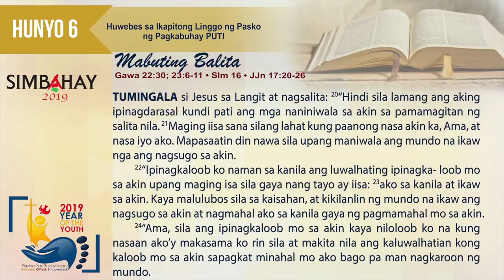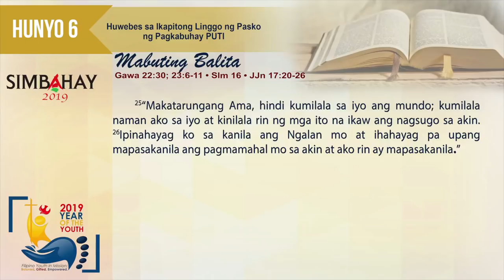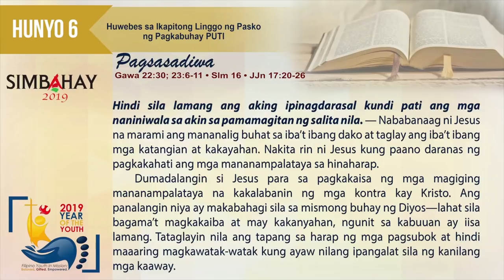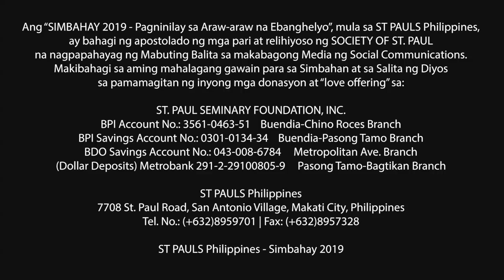Simbahay | Huwebes sa Ikapitong Linggo ng Pasko ng Pagkabuhay | Hunyo 6, 2019